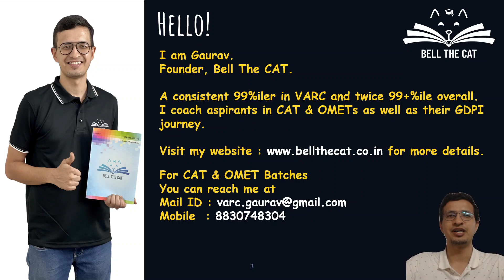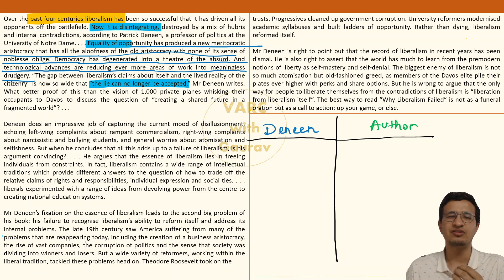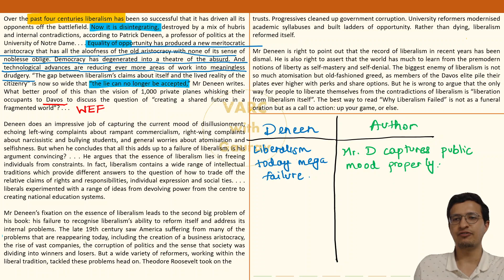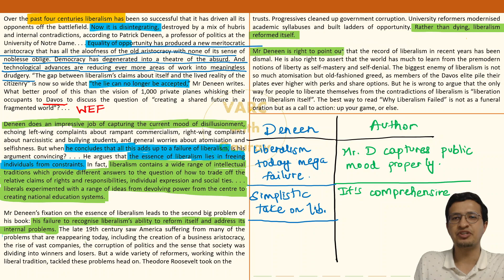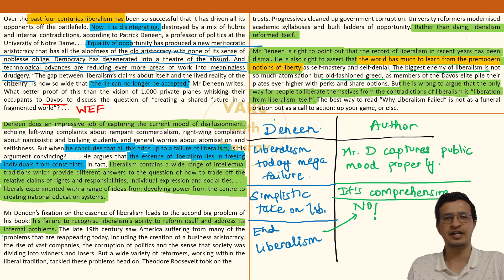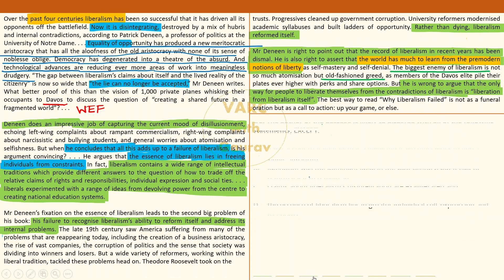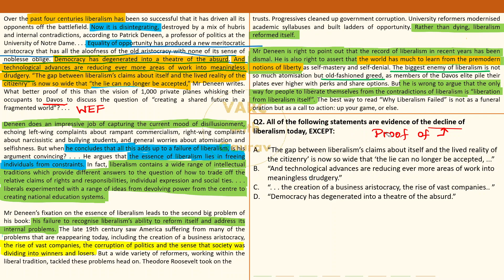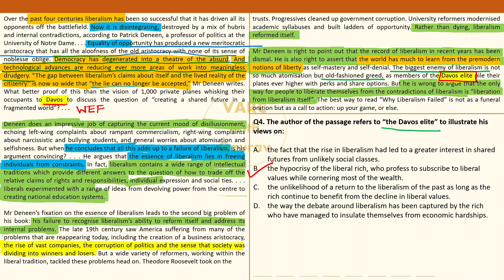CAT 2023 Slot 2 RC Passage 2 | Liberalism in Crisis | How to crack CAT VARC | CAT PYQ | XAT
This video covers the explanation of the passage and the questions of CAT 2023 Slot 2 RC Passage 2 - Liberalism in Crisis.
Reading Comprehension passages are a mainstay in exams like CAT, NMAT, GRE, GMAT, XAT etc. Solving RC Passages and checking your approach in those is strongly recommended.

Time Stamps:
00:00 : Video Start
01:55 : Passage Explanation
22:10 : Question 1
28:40 : Question 2
32:02 : Question 3
34:50 : Question 4